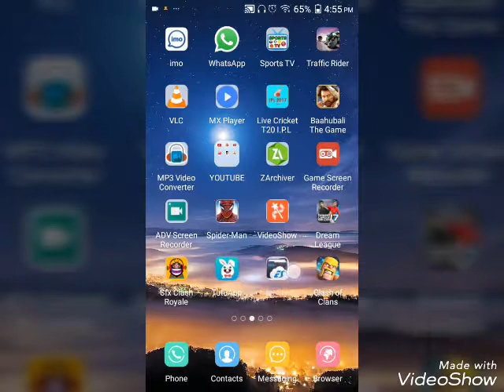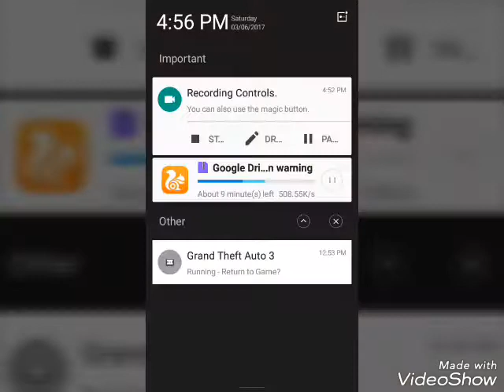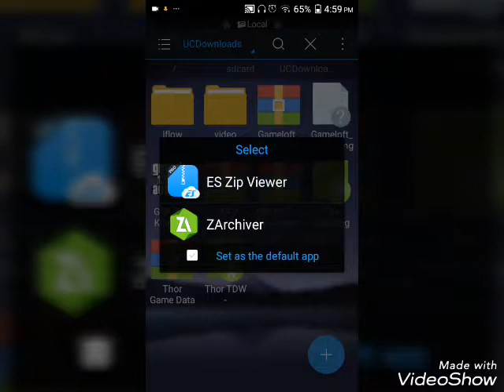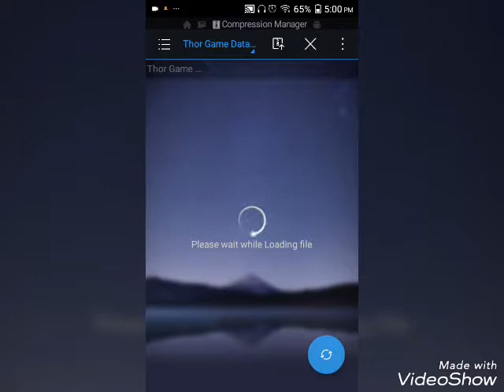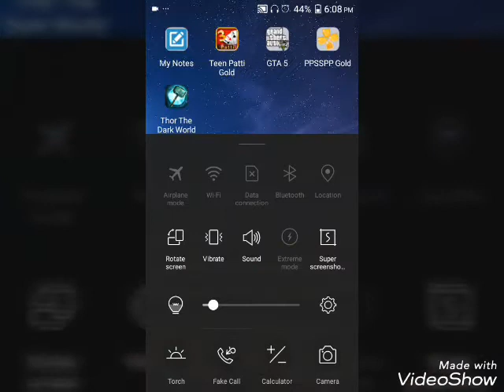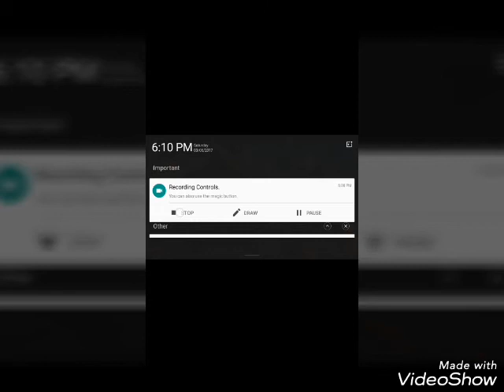{বাংলা} How to download Thor the dark world free in any android device